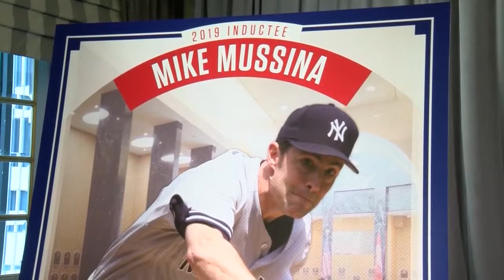Mike Mussina Baltimore New York